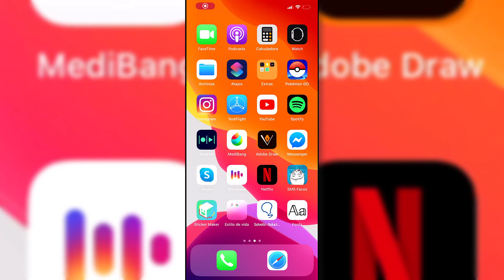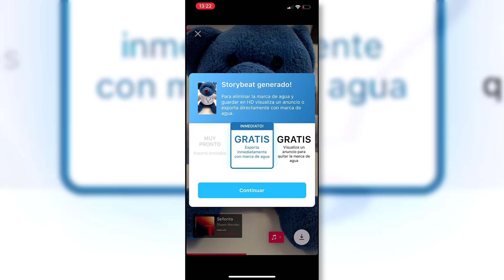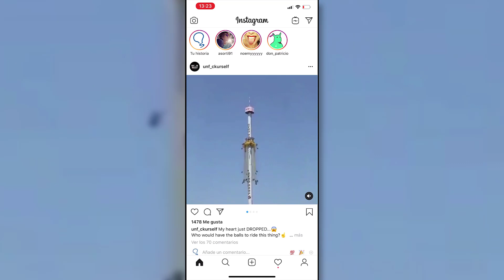Cómo activar la música en Instagram iPhone sin VPN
Videotutorial de Solvetic para poder poner y activar la música en Instagram Stories con iPhone sin VPN. 🔻 ⭐TUTORIAL COMPLETO